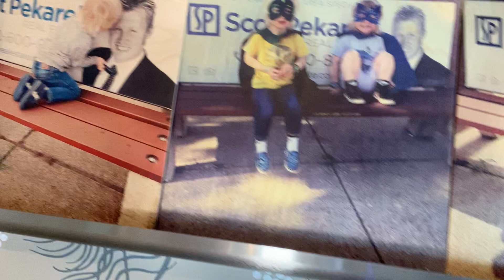🧠Brain Tumor "Goal Line Stand" - Time to go on Offense!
My name is Scot Pekarek.  I have Brain Cancer (Grade 2 Glioma).  Welcome to my story!  Nothing could prepare me for this, but I'm going to fight for my life and the lives of others.  I'm inviting you into my story in hopes that it will help you or someone you love have courage if suffering from a similar affliction!  I'm fighting for my family, myself and all of humanity that wants to join me on the journey! You will experience raw, honest and sometimes a little profanity as we tell a real life tale of this fight.  May it serve you in your own battles!  Brain Cancer can kiss my very white ass!

First I need to say that I am not a Doctor.  I am not giving medical advice.  I am not prescribing drugs or treatment options.  Please work with your health care provider to understand what you can do in your specific situation.  We are all beautifully unique in our body composition, please work with your trusted advisers to come up with a plan that works for you.

The resources below I have compiled from a variety of sources that have either been recommended to me or that I've found in my search for answers.  I will update the list from time to time as my evolution continues.

No holds barred introduction to the power of fasting, Keto and the power you gain from both.  This was the kick in the nuts I needed to stop my destructive eating and drinking habits.  FYI: Cole Robinson is doing more good for people than most humans I know. People want to judge him for his style, however some people need a kick in the ass, just like I did. Love isn't always a hug and a kiss, sometimes Love is a kick in the ass to get us moving!

DR. DOMINIC D'AGOSTINO
Professor at the University of South Florida.  Incredibly cerebral individual that breaks down nutritional Ketosis better than anyone:

Joe Tippens blog and story about how he used Fenbendazole (Panacur c), to survive a Cancer Death sentence.  Very inspirational to me!

For me, watching Thomas talk about the body and Ketogenic diet is like combining biology class with weight lifting and Baywatch.  This man knows his stuff.  Super positive and educational.

Travis Christofferson established this foundation to support research on novel approaches to cancer management using non-toxic metabolic therapies - His book, “Tripping over the Truth: The Metabolic Theory of Cancer”, is also recommended reading. Travis’ Foundation and book can change the paradigm by which all cancers are treated.

Each person will need to work with their health care provider to determine their personal health decisions.  I am not a doctor.  I am not a scientist.  I am not prescribing any medicine.  I am not recommending any medication, over the counter or not.  I am not recommending any other supplements. The are my choices and my story.   I hope that someday the main stream media, medical and big pharma players will pay attention to alternatives out there.y story in hopes that it will help you or someone you love have courage if suffering from a similar affliction!  I'm fighting for my family, myself and all of humanity that wants to join me on the journey! You will experience raw, honest and sometimes a little profanity as we tell a real life tale of this fight.  May it serve you in your own battles!  Brain Cancer can kiss my very white ass!